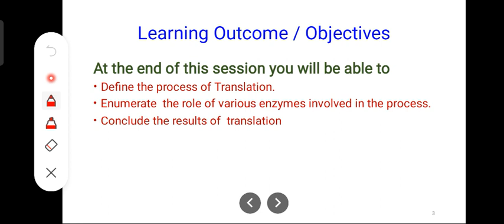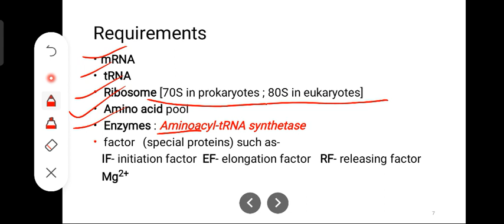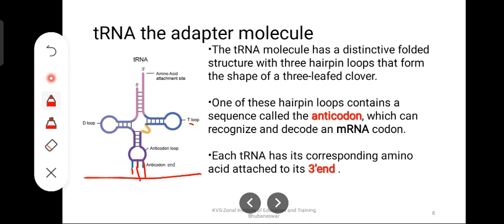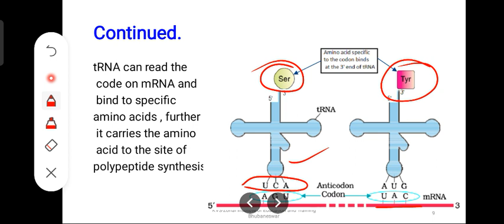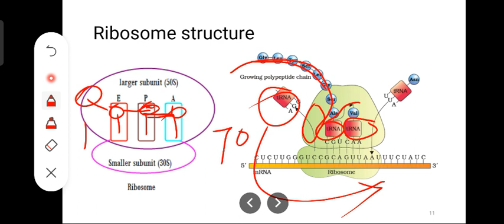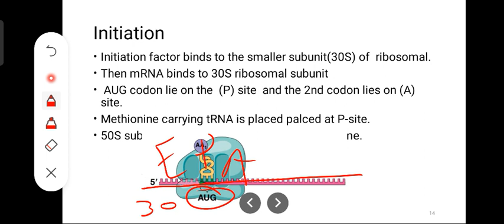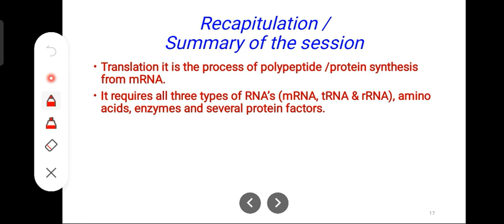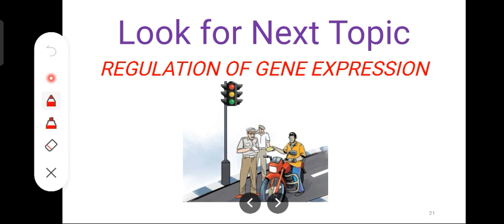CBSE | Class-12 Biology | Translation